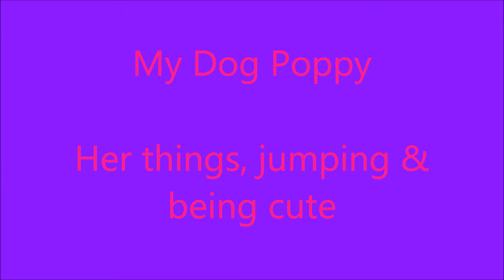The Cutest Dog Ever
This is my little Border Terrier x Lakeland. She loves Jumping and can get very exited sometimes, but mainly MOODY & LAZY!!! Anyway U tube is acting crap again, saying something about the song i used so just please listen to wild horses by Jay Sean in the background!